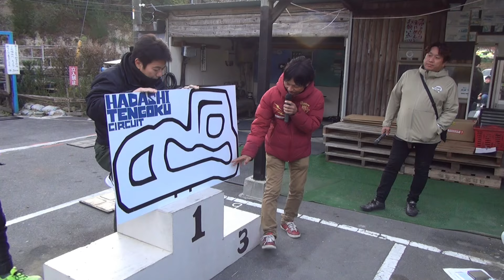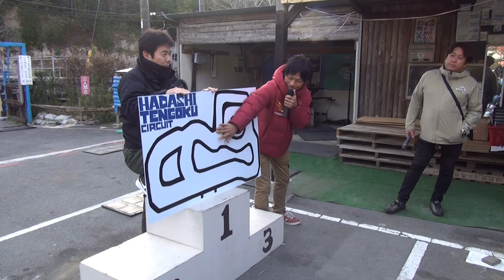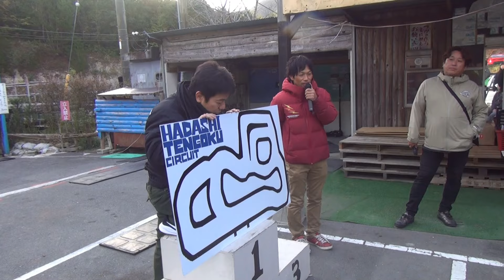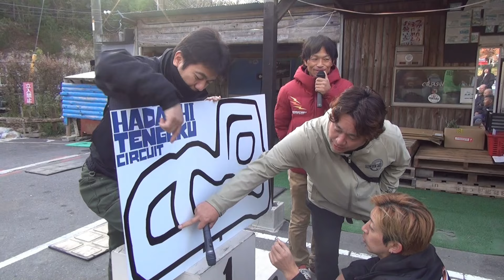はだし天国杯Rd.3 「エキスパートクラス １次予選①1組～３組」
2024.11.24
山口県
はだし天国サーキット

はだし天国杯Rd.3

エキスパートクラス
１次予選 ①ショートコース
　２本本番いいとこどり

１組、２組、３組の動画です。